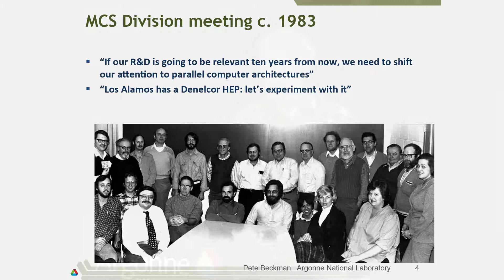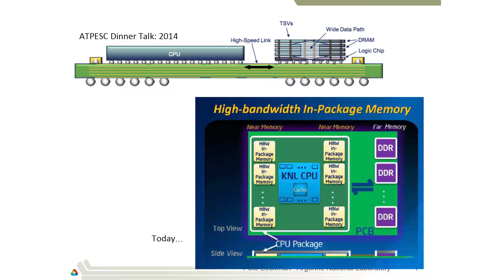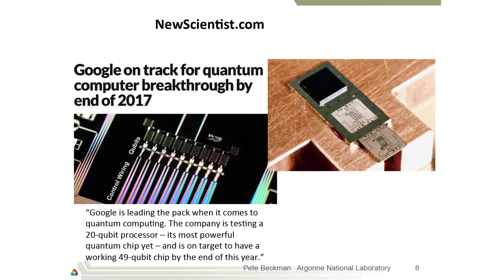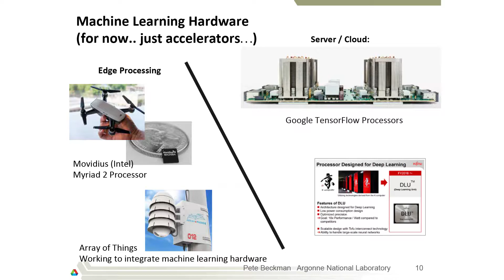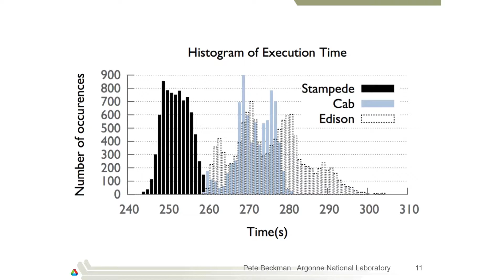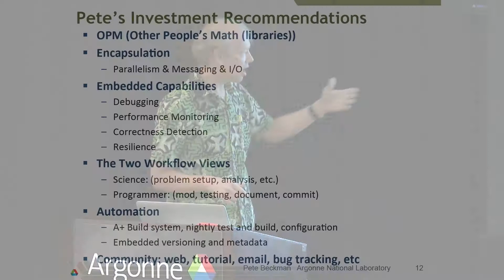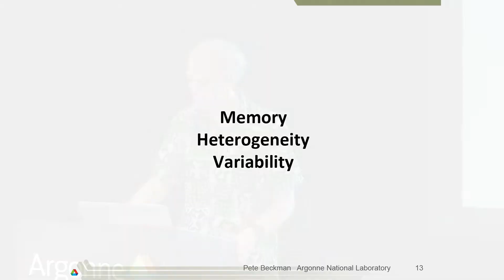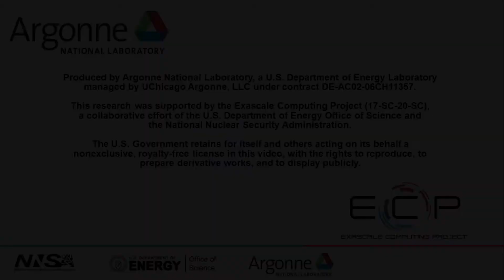An Introduction to Parallel Supercomputing I Pete Beckman, Argonne